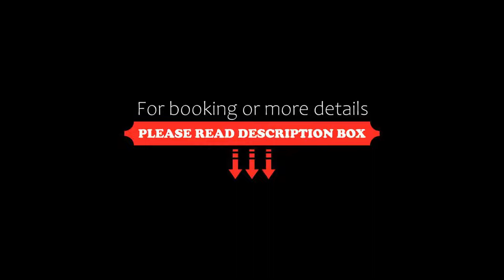SBH Crystal Beach Hotel & Suites Adults Only, Costa Calma, Spain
About Property:
Set on the southern coastline of the island of Fuerteventura, Crystal Beach features an outdoor pool and terrace with sun loungers.
Unwind with a glass of sangria on the terrace of the pool bar, where you can also grab a snack for lunch.
From Crystal Beach Hotel & Suites you can go on a day trip to the stunning nearby sandy beaches, where you can take a dip in the Atlantic waters.
Return to the hotel in the evening to dine with all the family. S...
Property Type: Hotel
Address: Avenida Ltu, 3, 35627 Costa Calma, Spain
Searching For
1. SBH Crystal Beach Hotel & Suites Adults Only - Costa Calma - Spain
2. SBH Crystal Beach Hotel & Suites Adults Only - Costa Calma - Spain Address
3. SBH Crystal Beach Hotel & Suites Adults Only - Costa Calma - Spain Rooms
4. SBH Crystal Beach Hotel & Suites Adults Only - Costa Calma - Spain Amenities
5. SBH Crystal Beach Hotel & Suites Adults Only - Costa Calma - Spain Offers and Deals
Audio Credit:
Track Title: Reasons To Hope
Artist: Reed Mathis